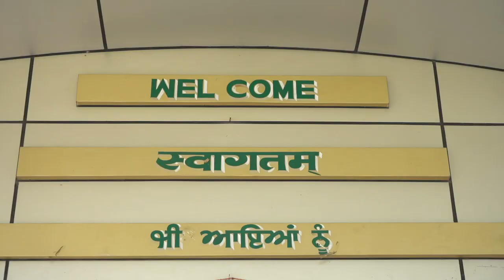Teaser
Annual Talent Hunt Cum Result Day Celebration, 2023 of Doon Public School, Ladwa